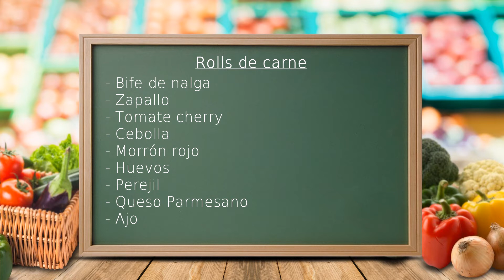Micro de cocina: "Rico y saludable"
La receta presentada son rolls de carne a través de Guada y Martín de NN Restó.